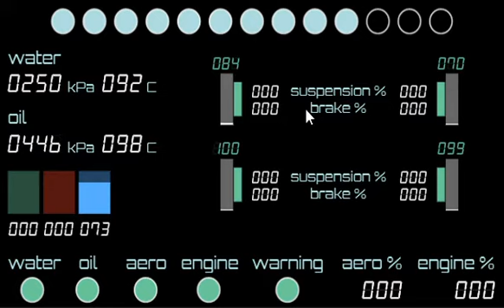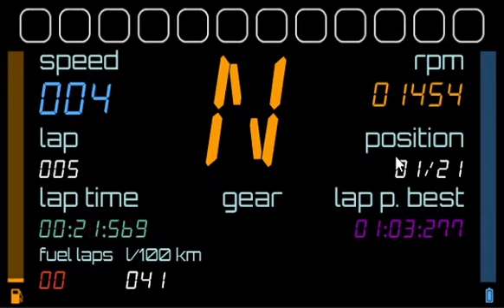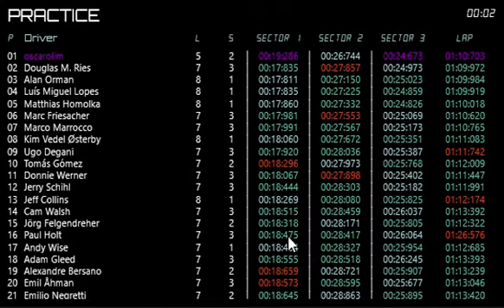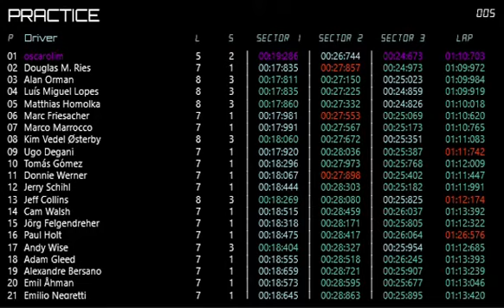pCars vHUD 1.20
New pCars vHUD 1.20 visuals.